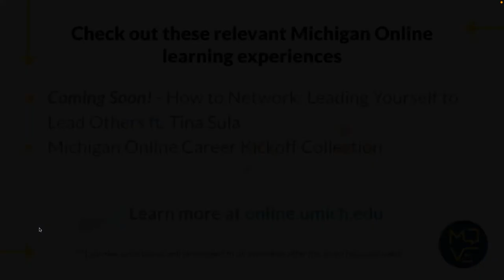MOVE Series - Authentic Networking: what is it? why is it important? And how to do it with purpose.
Recorded live on Tuesday, April 12, 2022.

Featured Speakers:
- Klementina Sula, Lecturer, International and Comparative Studies, College of Literature, Science, and the Arts.
- Clarisse (Clary) Baudraz (she/her), Master of Public Policy 2022 Candidate at the Gerald R. Ford School of Public Policy and a Graduate Student Instructor with the U-M LS&A Global Scholars Program

Attendees can expect to learn:

-How networking is not about what you know or who you know, but who knows you and who trusts you.
-The role networking plays in leader and leadership development.
- Tips on becoming the best networker such as knowing who you really are, showing up as your authentic self, and seeking value and purpose alignment.